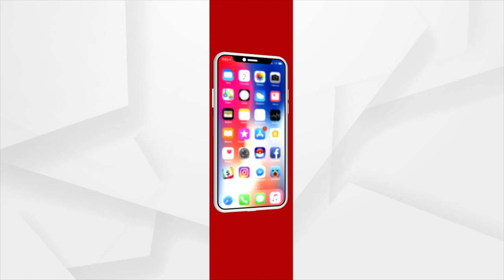Cuttack: The big medical college SCB has a cynical attitude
The big medical college SCB in Cuttack has a cynical and irresponsible attitude.